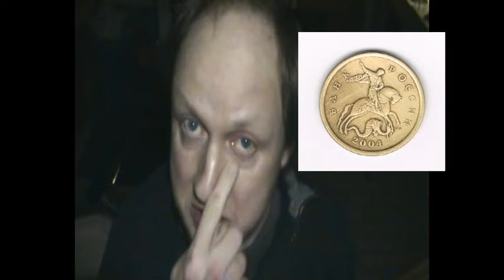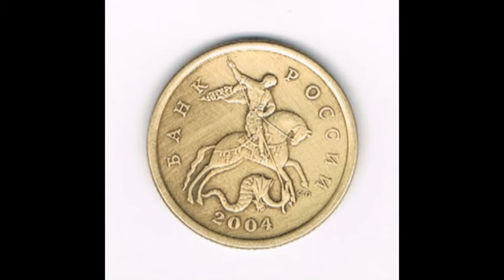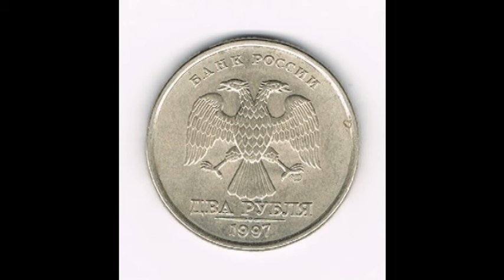My rubles and kopeek coins from Russia (Моя рублей и koпeek монетa из России) (coin video).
Attention: IF YOU WANT TO MAKE SOME COMMENTARIES TO THIS VIDEO, THEN WRITE THEM IN ENGLISH, PLEASE ! I CAN ONLY SAY A FEW WORDS OF RUSSIAN !
I found help with the translation from English to Russian from the web

I am a man from the country of Denmark and I can just say some words in Russian, so please forgive me for my Russian speech. It must be full of grammatic failures.

Do you speak Russian ?
Yes but not much. I prefer English.
Вы говорите по-русски ?
Да, но не намного. Я предпочитаю на английском языке.

50 kopeek (fifty kopeek).
Пятьдесят копеек.

1 ruble (one ruble).
Один рубль.

2 rubles (two rubles).
Два рубля.

Russia.
Россия.

Novorossijsk (Novorossiysk).
Новороссийск.

Bank of Russia.
Банк России.